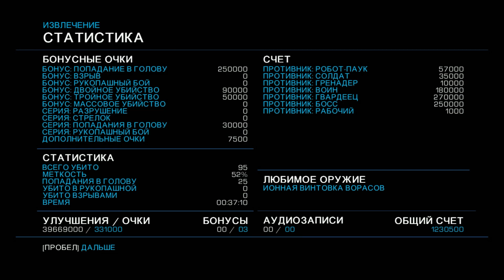Alien Rage.Unlimited kerja2 gameplaj msi gtx 760 27 10 2013